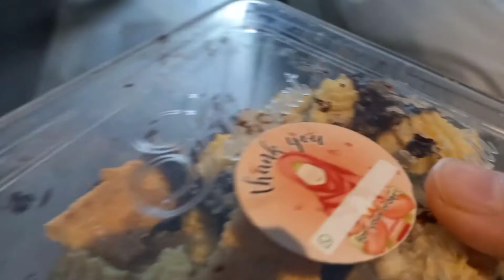a day in my life ~ quarantine day routine in hotel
pandemi belum berakhir
yukkk ikutin keseharian aku dihotel

a day in hotel
a day in jakarta hotel
a day quarantine
quarantine day

room tour hotel murah dijakarta
yuk tonton!